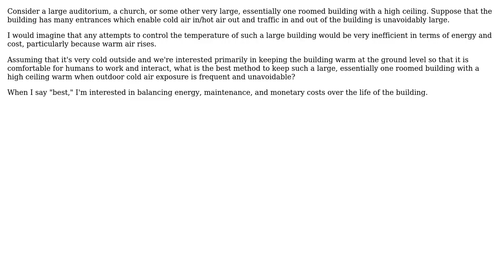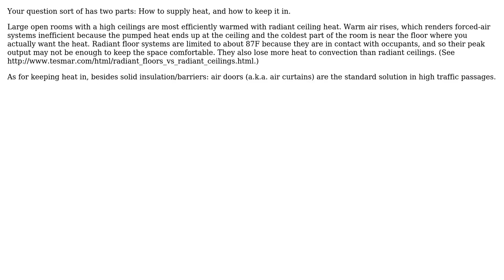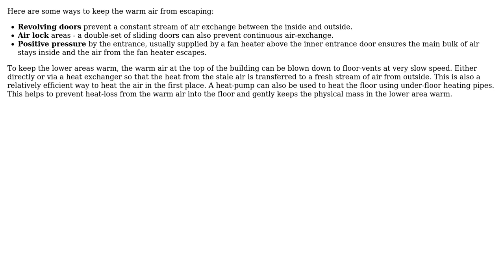Engineering: What is the most efficient means of warming a building with a high ceiling?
With thanks & praise to God, and with thanks to the many people who have made this project possible! | Content (except music & images) licensed under CC BY-SA | Music | Images & others | With thanks to user Paul user pandita user jhabbott user feetwet user Air and the Stack Exchange Network Trademarks are property of their respective owners. You are responsible for your own actions.